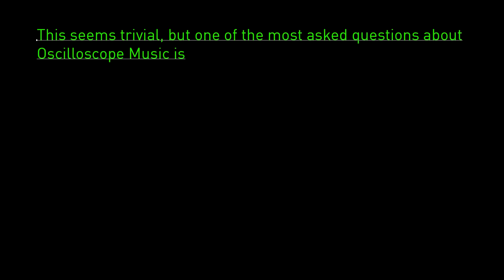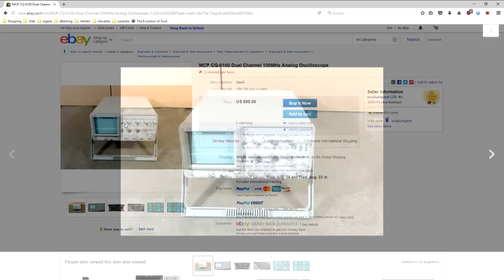how to buy an oscilloscope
To be able to display oscilloscope music properly, it needs:

- CRT screen ⇒ analog ⇒ they aren't built anymore, so get a used one
- XY-mode ⇒ 2 channels, XY button
- able to display frequencies up to 100kHz ⇒ they all can
- fully working ⇒ check description
- price: less than $100 is cheap, less than $200 is ok for a fully tested device